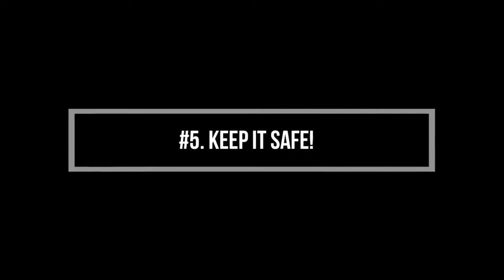What makes a good lease? (Part One)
Rental property leases are confusing but we aim to break down what real estate investors need to know about leases in this two part series.

One Focus Property Management manages rental properties for our rental property investor clients in Central Pennsylvania.  Our Broker Jennifer Ruelens, provides educational content for real estate investors each week.  Learn more about us at OneFocusPM.com